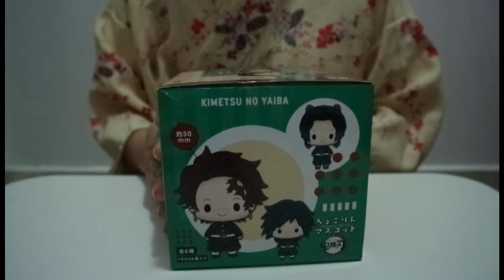UNBOXING Chokorin Mascot Series Demon Slayer : Kimetsu no Yaiba Box Set MegaHouse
MEGAHOUSE CHOKORIN MASCOT SERIES DEMON SLAYER : KIMETSU NO YAIBA BOX SET (UNBOXING)

(**I forgot to turn on LED light for the first 40 sec ! uwahh !)

Feel free to follow me on

・Tanjiro Kamado
・Nezuko Kamado
・Zenitsu Agatsuma
・Inosuke Hashibira
・Shinobu Kocho
・Giyu Tomioka